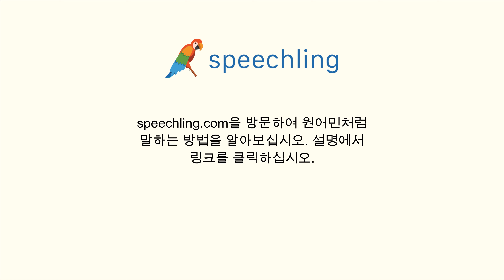이탈리아어로 "장소" 말하는 법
남자 목소리 :
Posto

여성 목소리 :
Posto

남성 음성 번역 :
장소

여성 음성 번역 :
장소